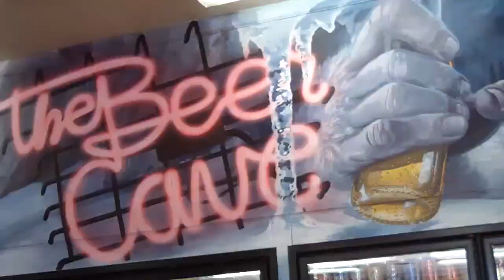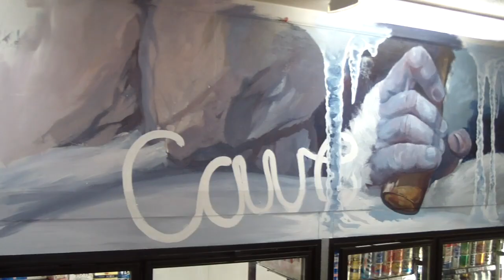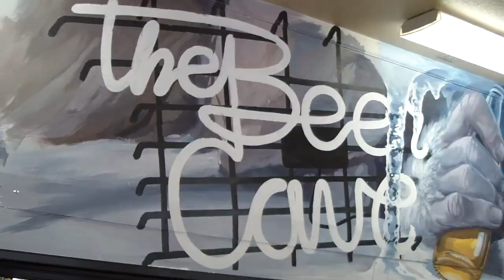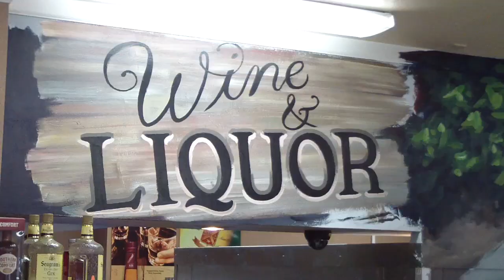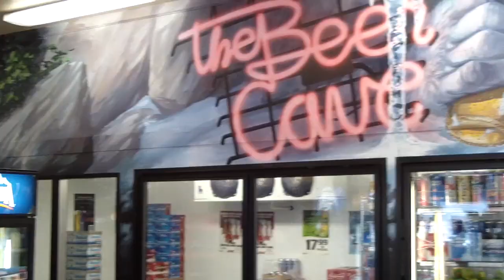Bigfoot Beer Cave - Mural Joe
Mural Joe painting Bigfoot and beer and ice.